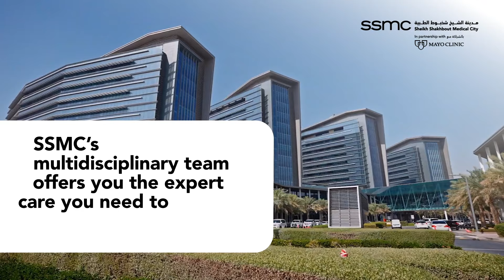Breast Cancer | Sheikh Shakhbout Medical City, Abu Dhabi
Breast cancer is a life-changing diagnosis for those who battle against it & for their loved ones; but early detection plays a vital role in its treatment & management.

This October, risk everything but your health.

Screening regularly, especially for women aged 40 & above, is the best defense in beating breast cancer.